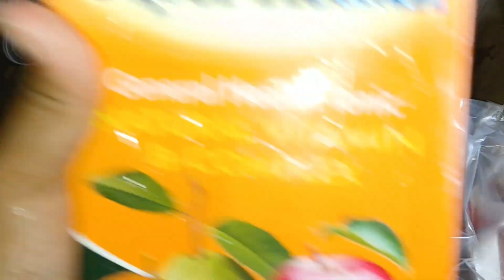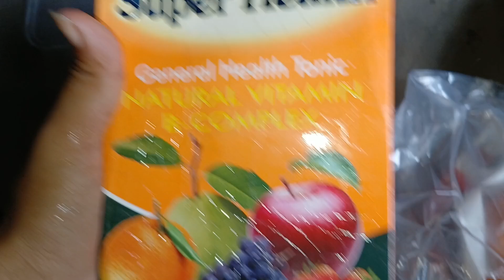Amolai mwkhui Chana thng ma se ma cha liya //khumbar swmai tang kha phu😅 //vlog || khumeo